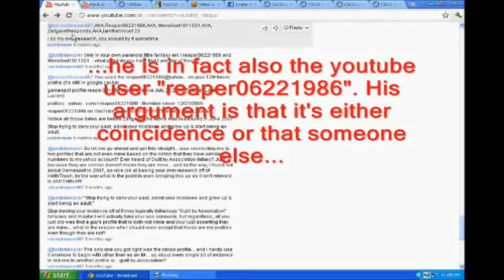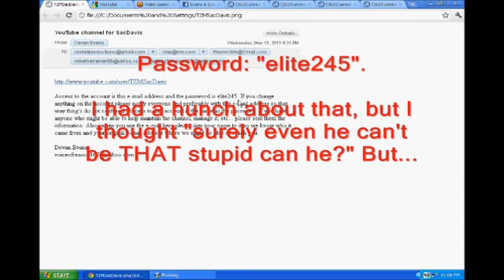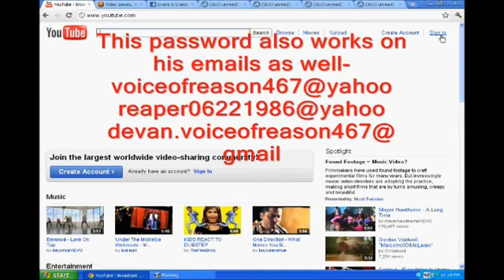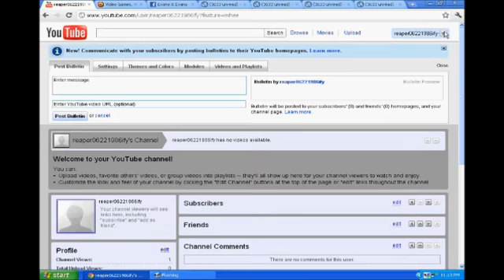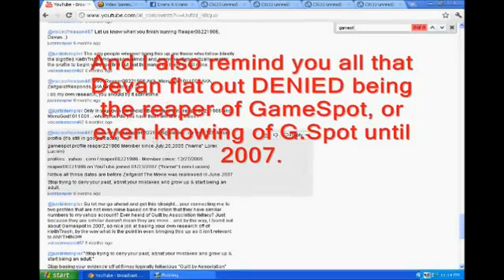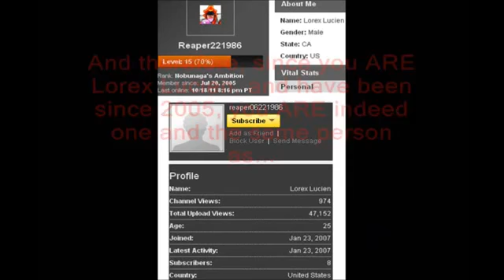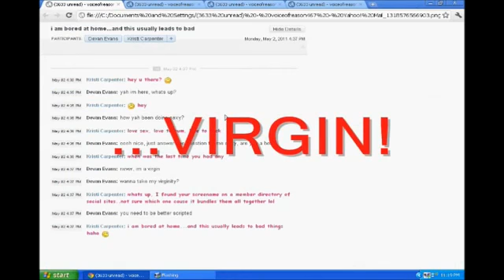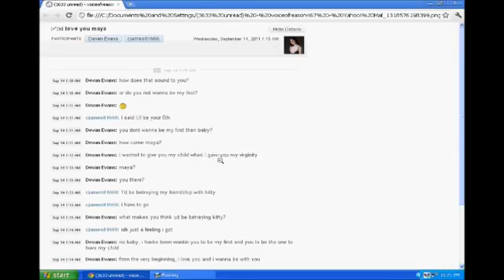Mirror | reaper06221986 Edited Version